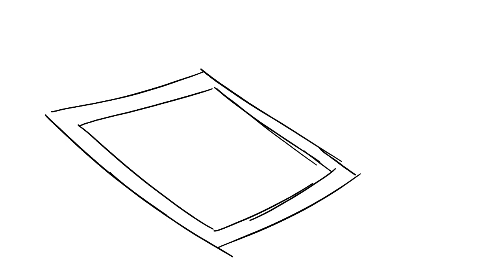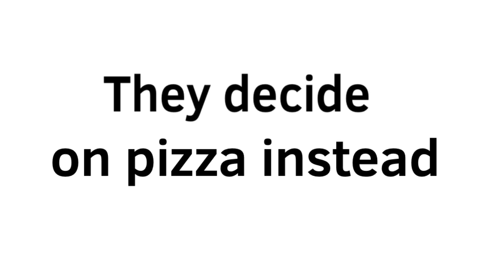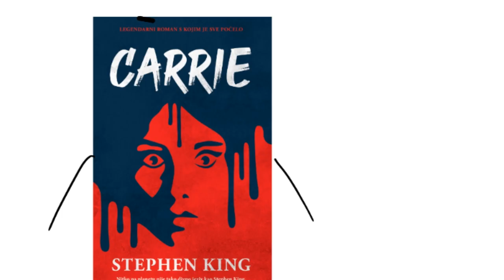Bad Date Stories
A few members of the TC community share embarrassing stories of awkward dates they went on.